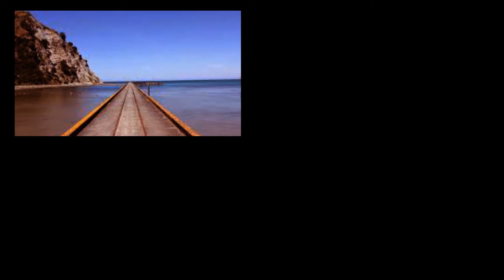Neil G's Covers - Horizons by Steve Hackett.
Neil G's Covers - Horizons by Steve Hackett. Guitar/video edit by Neil G.